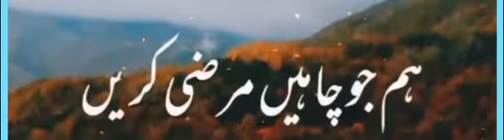bayan molana tariq jamil 2022